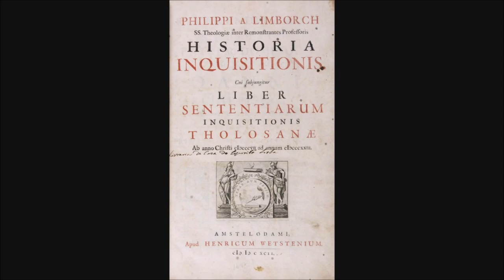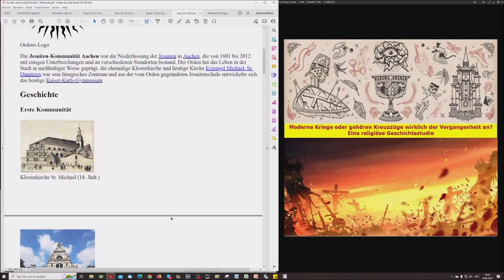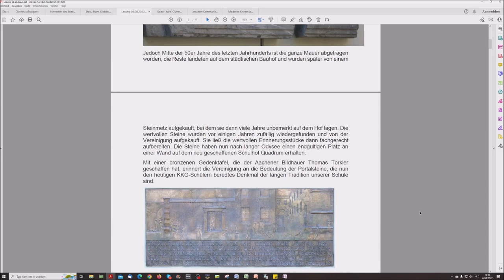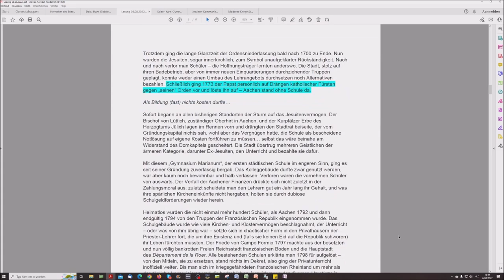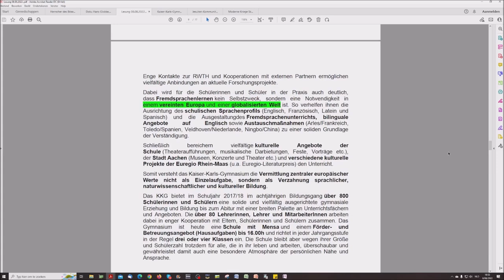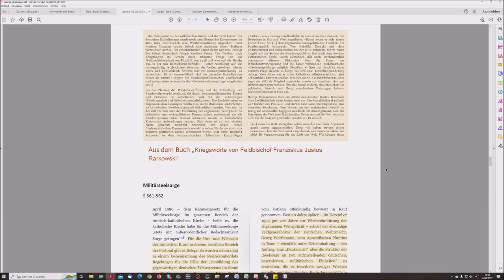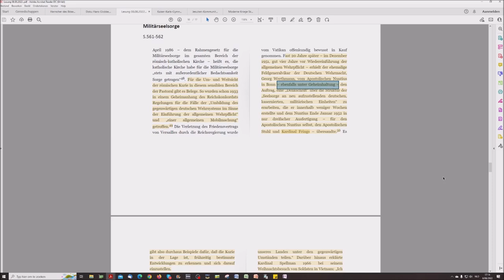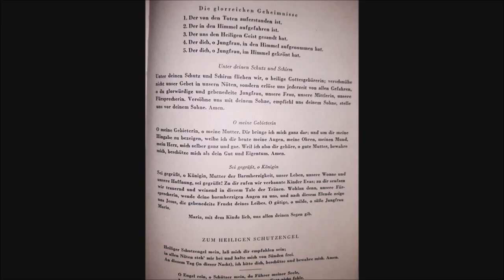Moderne Kriege - Ratio Studiorum produziert tatsächlich glühende Katholiken!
Teil 19
„Die meisten Hochschulen bestehen heute aus Absolventen, die wenig oder gar keine Geschichte studiert haben. Im Jahre 1914, verlangten 90% der amerikanischen Elitehochschulen die Belegung eines Kurses in Geschichte. 1939 und 1964 waren es nur mehr 5 %; 1996 bot nur eine der 50 besten Schulen einen erforderlichen Geschichtskurs an. Der Tag nähert sich, vielleicht, wenn die einzigen Historiker Amateure sein werden, die Geschichte als Selbsthilfe studieren, die die Vergangenheit untersuchen, um die Gegenwart besser verstehen zu können und nicht unvorbereitet von der Zukunft erwischt zu werden."
„Herrscher des Bösen“, Seite 69/70

Hebräer 11:1, 1 Kor 1:18 + 1 Kor 2:14

Zu dieser Sendung:

Keine Links